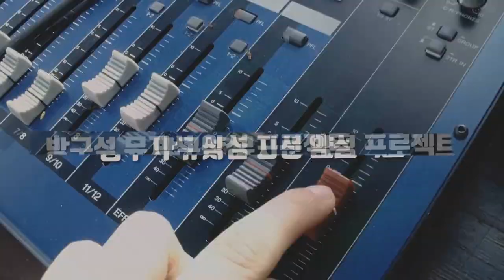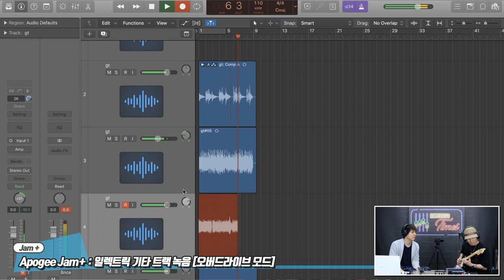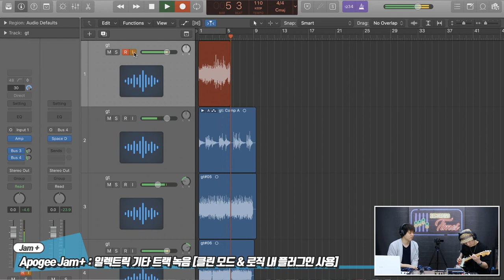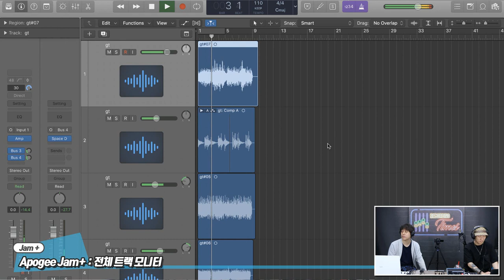[RecordingTimes 191회] Apogee 오디오인터페이스 Jam+ 2편